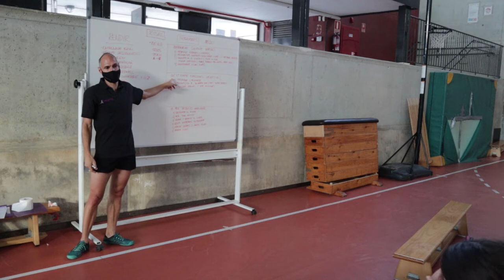Anclaje emocional 💎 Rituales Rendimiento deportivo 💡 Rutinas hábitos mentales y psicológicos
Aprende estrategias psicológicas para aplicar en tu deporte.